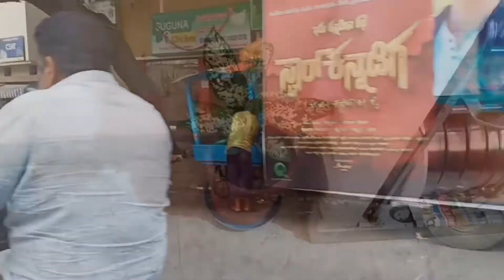ಡೈಲಿ ವ್ಲಾಗ್ ಜೊತೆ ಹೆಲ್ತ್ ರೆಸೀಪಿಸ್/ ಇಂಡೋರ್ ಪ್ಲಾನ್ಟ್